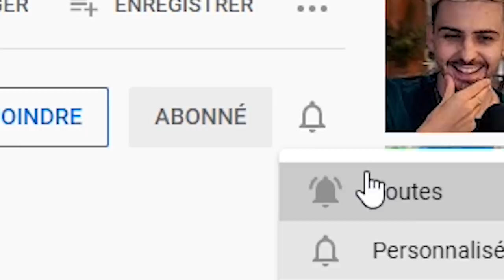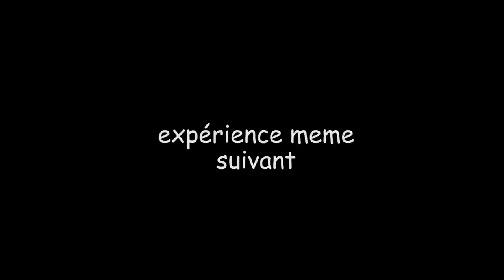J'ai encore cassé Fortnite SAISON 3...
yo c'est cool de casser fortnite

           📱Mes Réseaux📱